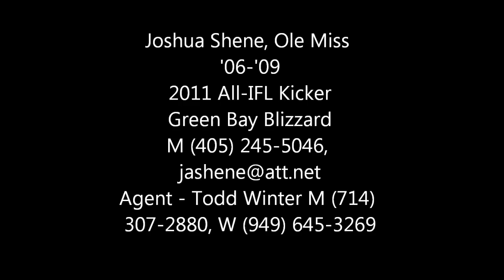Joshua Shene, 2011 HighLight Film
Joshua Shene, 2011 Highlight Film, All- IFL Kicker, Green Bay Blizzard